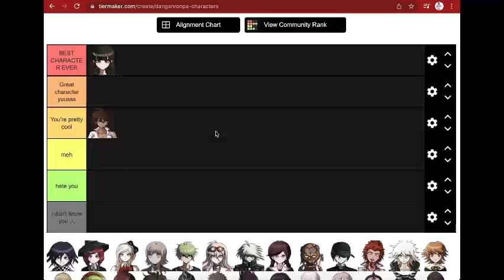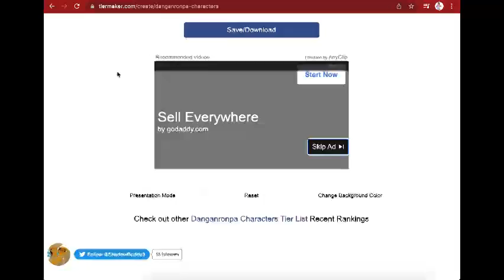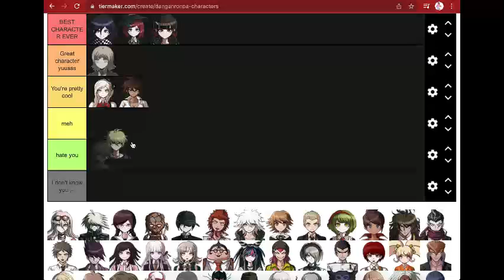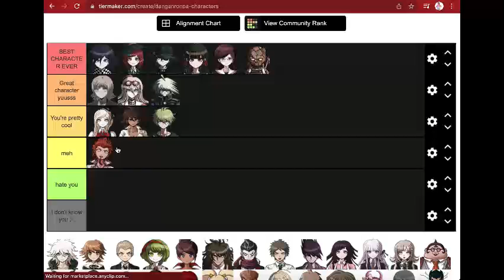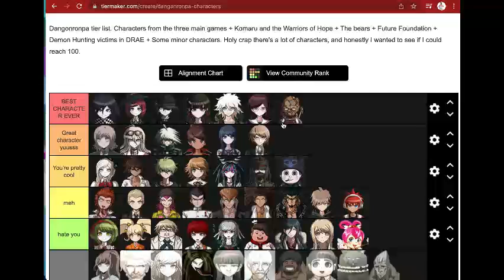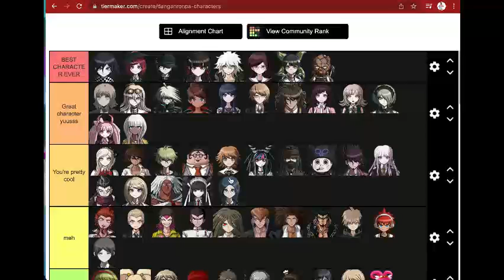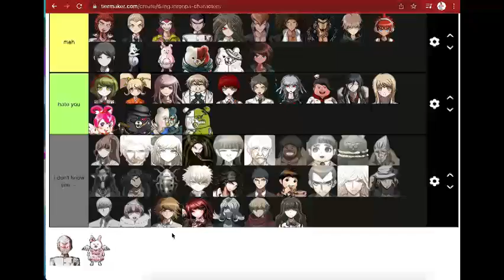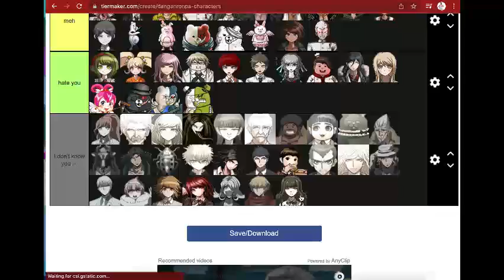rating danganronpa characters with my brother!